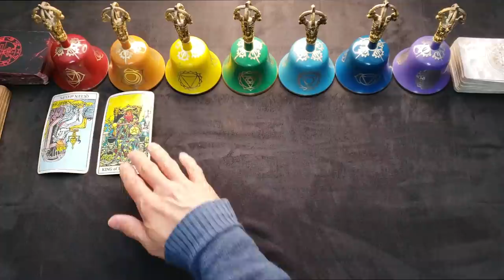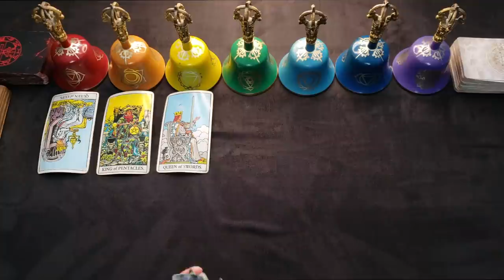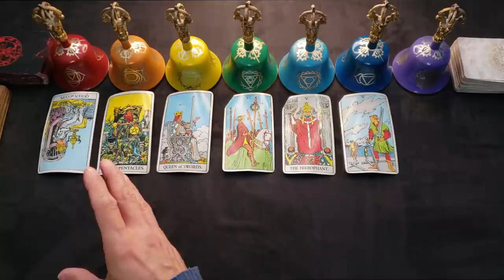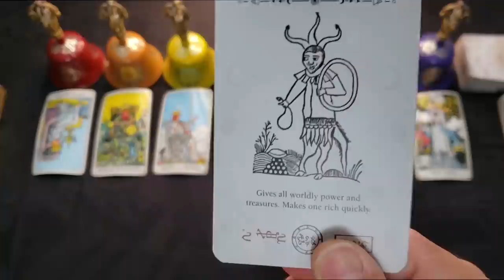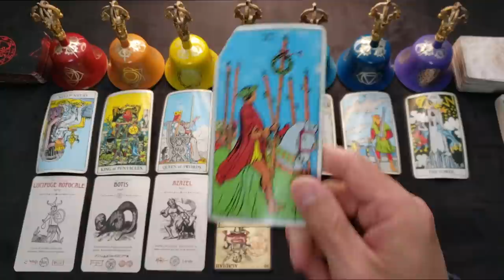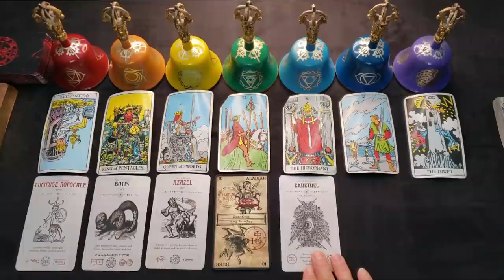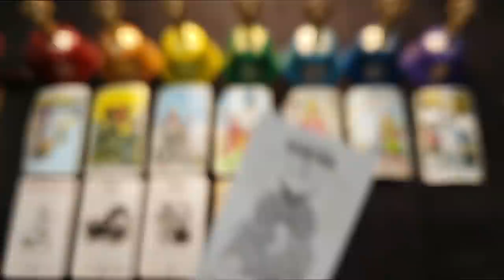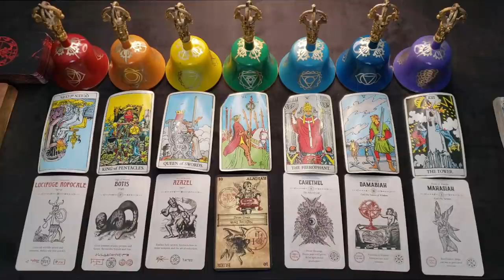CAPRICORN - MARCH 2022 - "HOW TO DISARM YOUR ENEMIES" - SPIRITUAL BANKRUPTCY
*AMAZON MUSIC

*Angel Tarot
*Occult Tarot
*Heaven and Hell Tarot
*Created by Travis McHenry